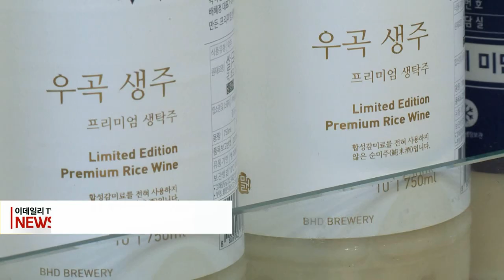정부, 물가연동형 맥주·막걸리 세금 폐지 검토 (20230310)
정부가 물가상승률과 연동해 매겨지는 맥주·탁주의 과세방식 폐지를 추진합니다.
추경호 부총리 겸 기획재정부 장관은 어제(9일) “2020년 맥주·탁주에 종량세를 도입하면서 물가를 연동한 것에 대해서는 폐지하는 등 근본적인 재검토가 필요하다”며 “종량세는 유지하되 물가와 연동하는 부분은 적절치 않아 전문가·관계기관과 협의할 것”이라고 밝혔습니다.
이 같은 조정은 업계가 소폭의 주세 상승을 빌미로 소비자 가격을 올리는 ‘편승 인상’ 행위를 차단하기 위해서입니다.
정부는 이르면 올해 7월 발표하는 세법개정안에 반영해 내년부터 물가연동 방식을 개편할 방침입니다.